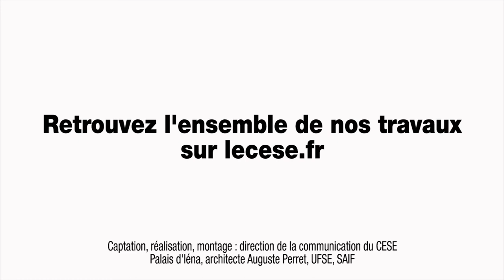Questions à Ugo THOMAS (SGL) - Orientation des jeunes - cese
Questions à M. Ugo THOMAS, président du Syndicat général des lycéens (SGL), auditionné par la section de l'éducation, de la culture et de la communication du CESE dans le cadre de la saisine : "L'orientation des jeunes".